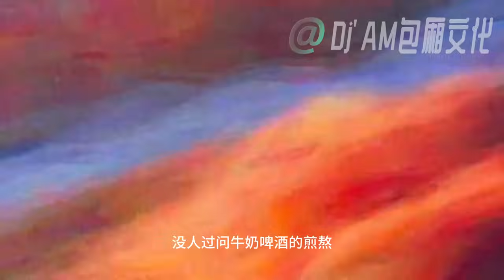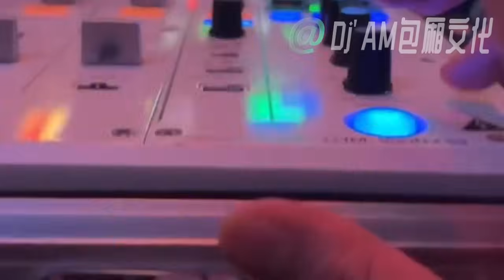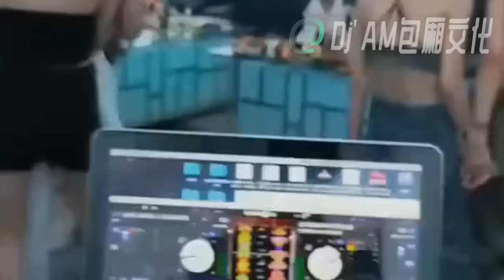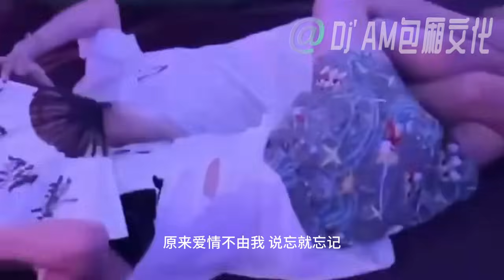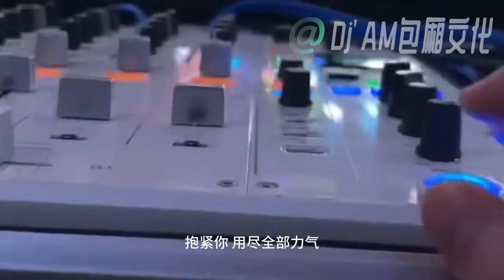DJ'AM（一句先苦后甜）弹走鱼尾纹Prog House 串烧10 26 23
麻烦订阅点一下，谢谢！订制5小时包厢串烧（跟包厢打碟一样歌路）需要U盘或网盘(拥有最好的音质）+微信12175515